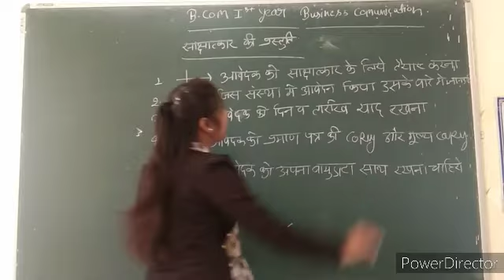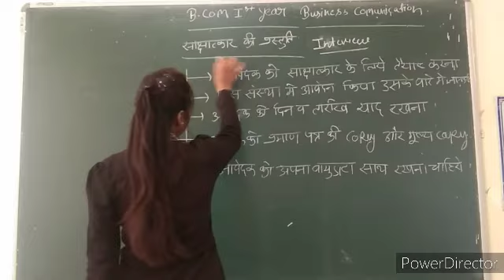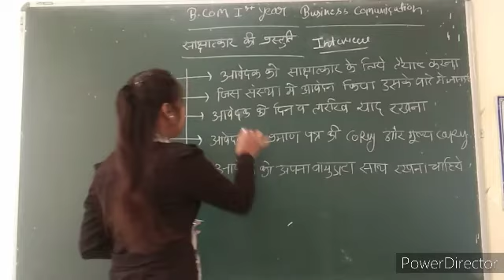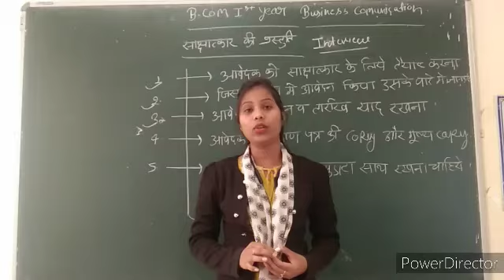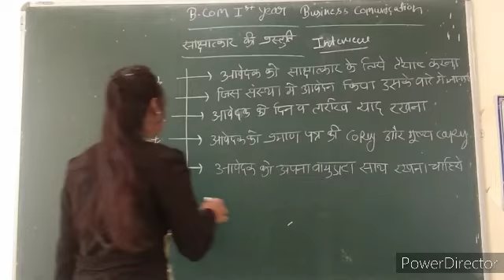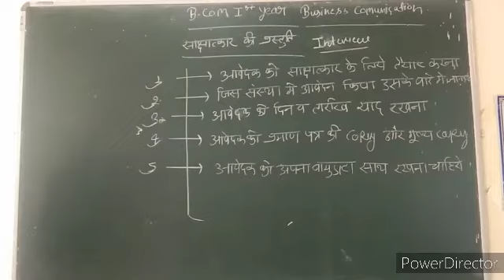B.com 1st year business communication (interview)